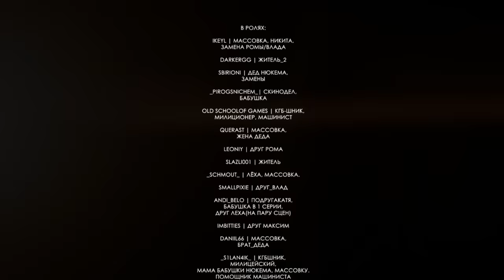ПОЕЗД ПРИЗРАК из Ленинградской области | ФИЛЬМ в Майнкрафт (целиком)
Так же спасибо ребятам из группы по РТМ за посильную помощь с модом